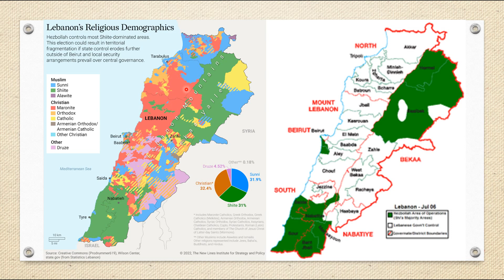이스라엘-헤즈볼라 전면전 가능성 높아졌다.. 레바논 남부와 헤즈볼라의 관련성 분석